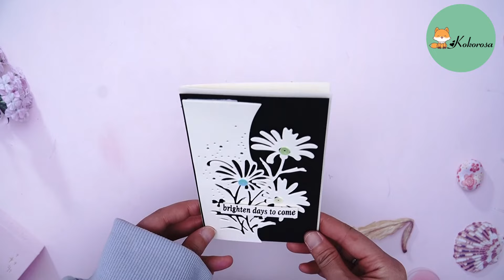Video Tutorial | Kokorosa Dies | Cutting Dies with Daisy Border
CODE: LYYT20

Today's video is to share the production process of Daisy Border Cutting Die.
Hope you can get inspired and unleash creativity!